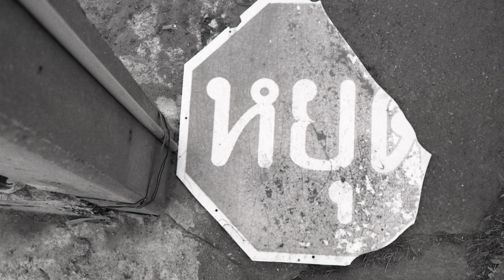Filmniyom TV/ภาพตัวอย่างจากฟิล์ม/ilford PAN100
Ilford PAN เป็นฟิล์มขาวดำยอดนิยมที่เคยคลองใจหลายๆคน โดยเฉพาะมือใหมาที่เพิ่งหัดถ่ายภาพด้วยฟิล์มขาวดำ คลิปนี้พี่บอยนำภาพตัวอย่าง จากฟิล์มตัวนี้มาให้ชมกัน ปัจจุบันilford PAN100เป็นฟิล์มที่ilfordเลิกผลิตไปแล้ว หันมาทำตลาดฟิล์มยี่ห้อKentmereแทน